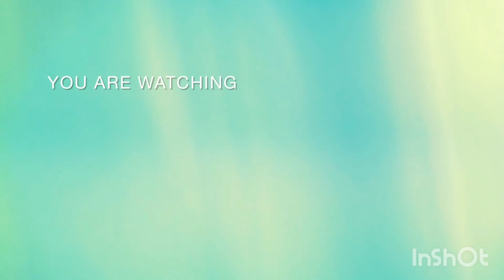அதிக வசூலை தந்த நடிகர் தனுஷ் அவர்களின் டாப் தமிழ் சினிமா படங்கள்||😎... 👍plz 🙏🙏🙏🙏🙏